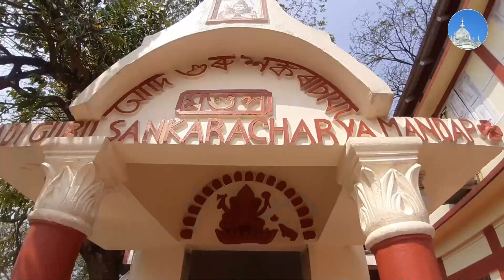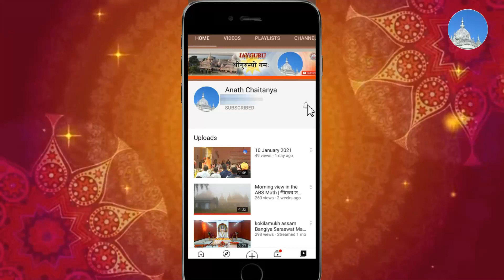Maa Kamakhya Mahashakti peeth | Assam | Anath Chaitanya | Ambubachi mela | kamakhya temple tour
🙏জয়গুৰু-জয়গুরু-jayguru-जयगुरु-ଜୟଗୁରୁ🙏

वीडियो को लाइक👍🏼 करें और कमेन्ट✍ करें सबके साथ शेयर↪ करें।

🙏🌺💐🌹JAYGURU 🌹💐🌺🙏